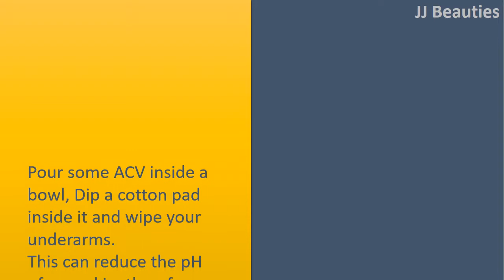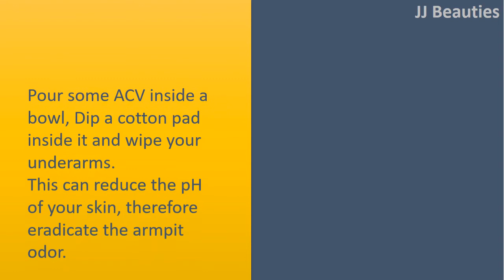how to get rid of bags under eyes for women - Cucumber & Raw Potato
How to get rid of Racoon eyes for ladies.

Cucumber.
Cut one fresh cucumber right into a couple of thick slices after chill them within the fridge for around half an hour.
Put those slices over your affected skin for 10 minutes approximately.
Wash with cool water
Do this routine 2 times each day for just one couple of weeks

Raw Potato.
Simply grate one chilled potato to be able to extract the juice.
Then, soak one cotton swab into this juice, put it in your eye quantity.
Watch for 15 minutes
Continue doing this routine a couple of times each day for many days to get great results

Coconut Oil.
Use extra virgin coconut oil to massage onto the skin area under eyes
Leave it on the skin for many hrs and wash
Do this 23times each day for many months until you get great results

Tomato.
Combine 1 teaspoon from the tomato juice with ½ teaspoon from the fresh lemon juice.
Use the mixture lightly in your affect skin
Allow it to take a seat on the face for ten minutes before rinsing  with water
Do this two times each day for many days
If you don't love fresh lemon juice, simply using tomato juice may also work.